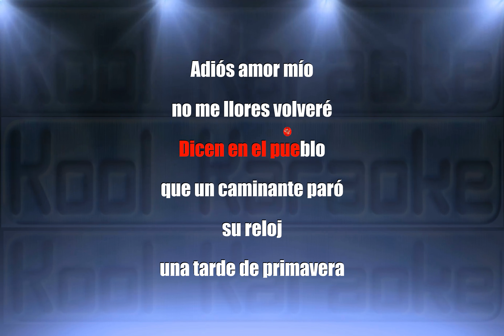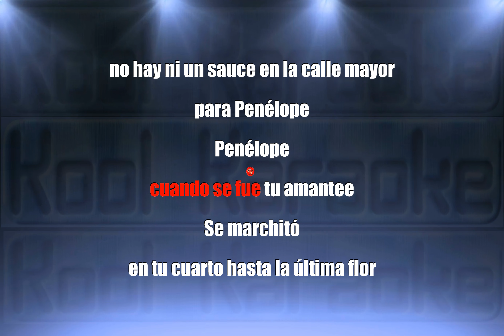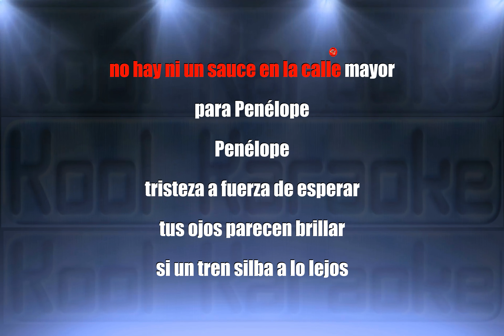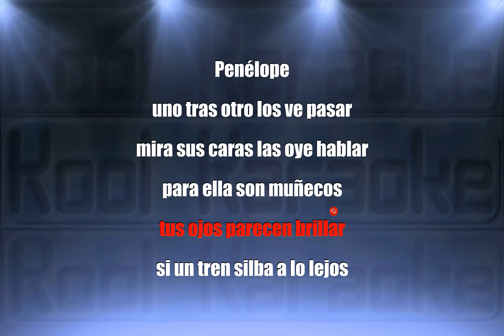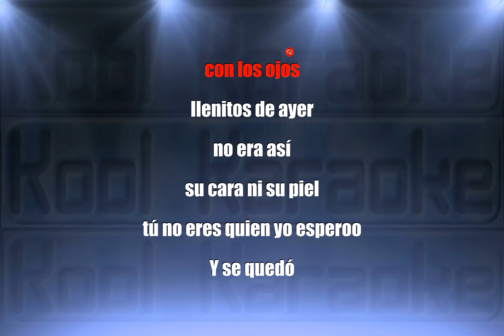Diego Torres - Penelope (Karaoke Version) VT